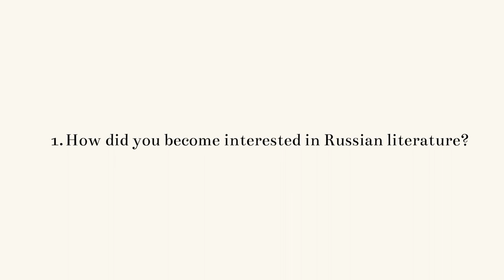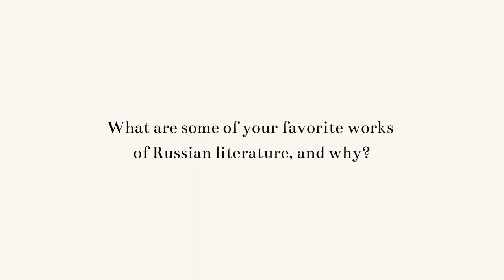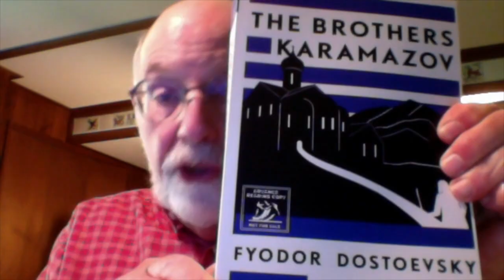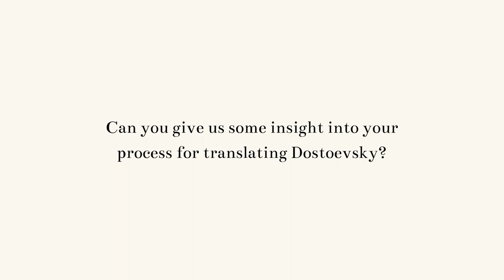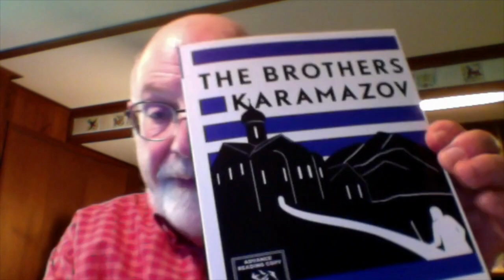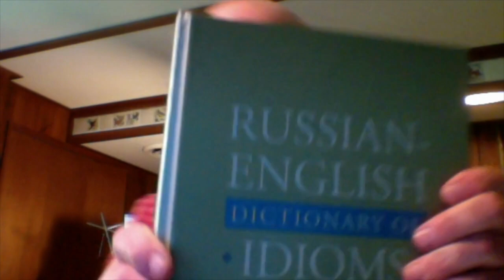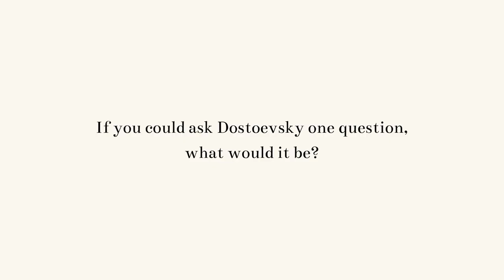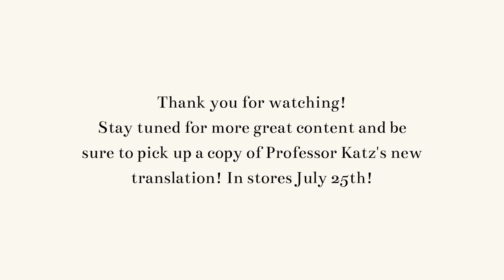Professor Michael Katz Talks about his New Translation of The Brothers Karamazov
Professor Katz was kind enough to answer some questions both about his soon to be released translation and himself.